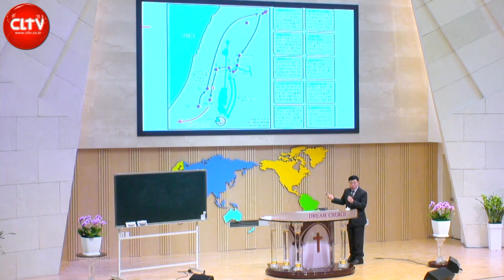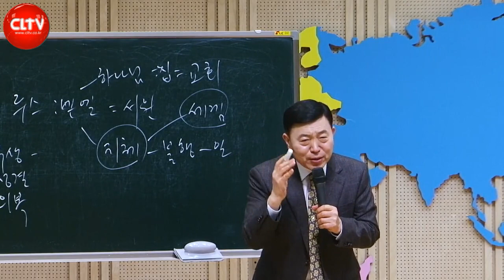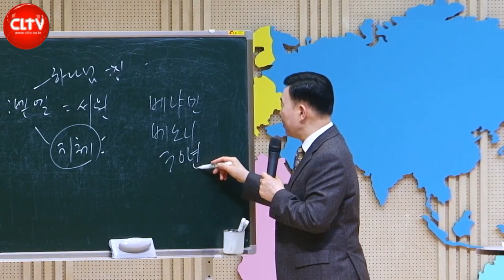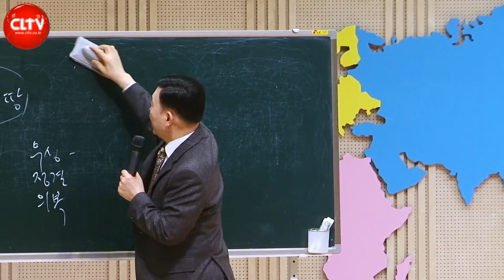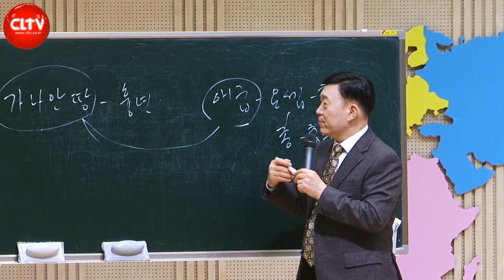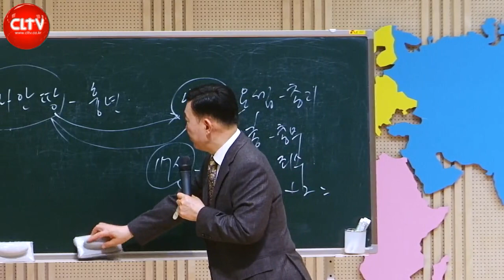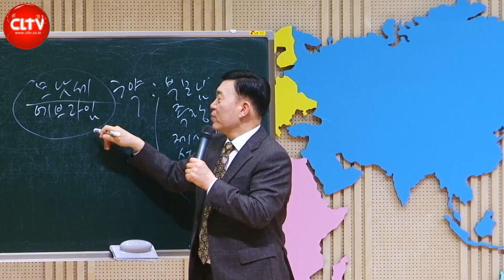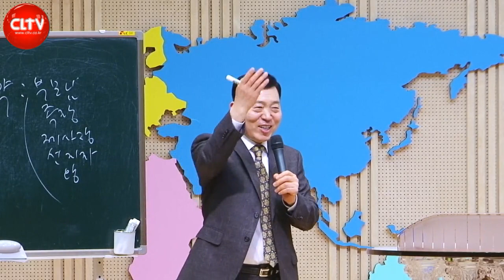CLTV 파워시리즈ㅣ이요셉 목사의 하나님의 경륜과 구속사 (27회)ㅣ'하나님께 택함을 받은 사람' - 야곱 (3)